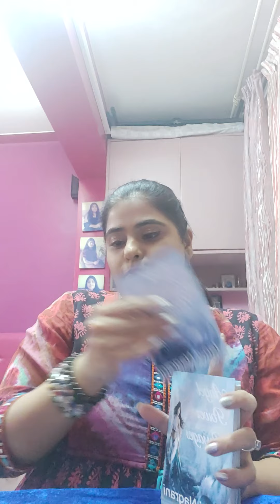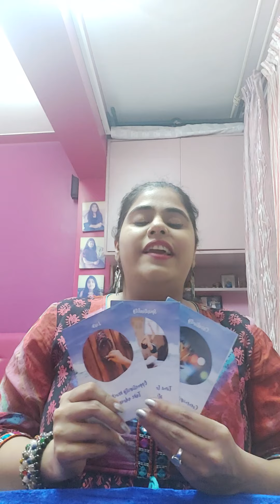DM SPYING ON DF